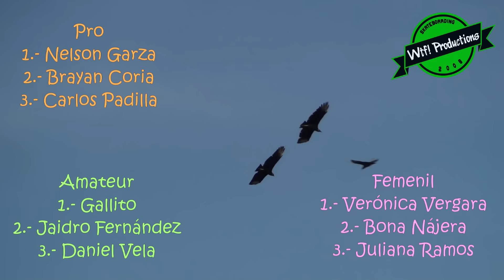Revienta Huatulco 2016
Festival Extremo Revienta 2016
En las Bahías de Huatulco Oaxaca
ganadores:
PRO
1.- Nelson Garza
2.- Brayan Coria
3.- Carlos Padilla
AMATEUR
1.- Gallito
2.- Jaidro Fernández
3.- Daniel Vela
FEMENIL
1.- Verónica Vergara
2.- Bona Nájera
3.- Juliana Ramos